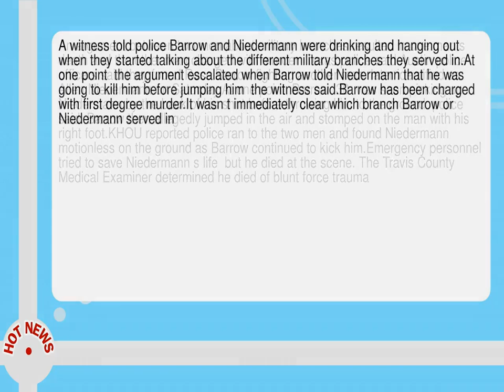Argument Over Military Branches Leads To Brutal Death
-- An argument between two men about military branches resulted in one man s death and the other man charged with murder  Texas police said. Austin police officers said they found Ross Barrow fighting another man  later identified as Allen Niedermann on Saturday. At one point  Barrow  30  was seen picking up Niedermann by the back of his shirt before throwing him to the ground  police said.  Barrow then allegedly jumped in the air and stomped on the man with his right foot. KHOU reported police ran to the two men and found Niedermann motionless on the ground as Barrow continued to kick him. Emergency personnel tried to save Niedermann s life  but he died at the scene.  The Travis County Medical Examiner determined he died of blunt force trauma. A witness told police Barrow and Niedermann were drinking and hanging out when they started talking about the different military branches they served in. At one point  the argument escalated when Barrow told Niedermann that he was going to kill him before jumping him  the witness said. Barrow has been charged with first degree murder. It wasn t immediately clear which branch Barrow or Niedermann served in--